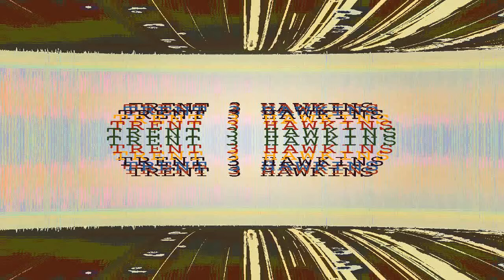trent hawkins - wainamoinen's departure